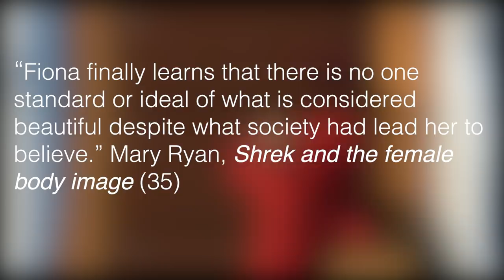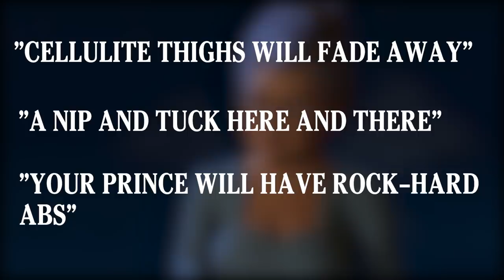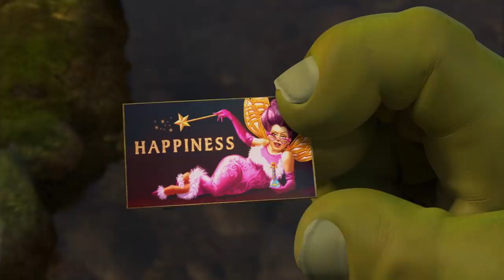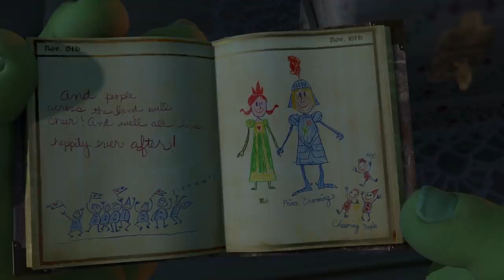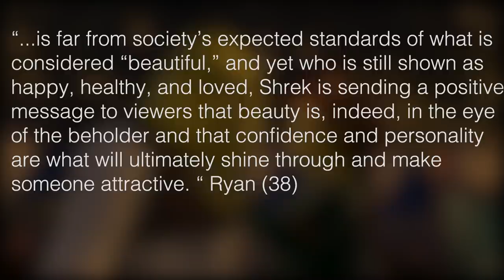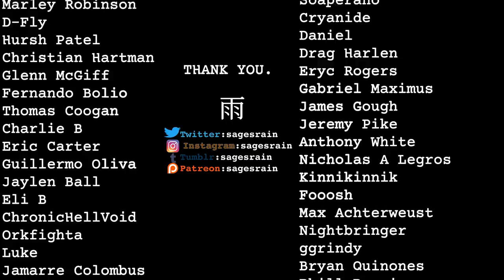Fairy Godmother - Shrek's Perfect Antagonist: Beauty, Happiness and Attractiveness (Shrek 2)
Get AtlasVPN for 1.36 a month for 3 years of security

Looking at Fairy Godmother in Shrek 2, and the ideas of beauty, happiness, and attractiveness.

SOURCES/WORKS USED
Lacassagne, A., Nieguth, T., & Dépelteau, F. (Eds.). (2011). Investigating Shrek: Power, Identity, and Ideology. Palgrave Macmillan.
Larsen, Josh. (2004)  “Twice upon a time”
Loganathan, Nira. Workman, Anna. (2011) Maternity & Magic: Depictions of the Fairy Godmother
Pimentel, O., & Velázquez, P. (2008). Shrek 2: An appraisal of mainstream animation's influence on identity. Journal of Latinos and education, 8(1), 5-21
Ryan, Mary. (2011) “Big (and Green) Is Better: Shrek and Female Body Image.” Investigating Shrek. New York: Palgrave Macmillan US. 27–38. Web.
Thompson, J. K. (2005). Shrek, Attractivism, and Appearance Stereotypes: A Make-Ogre Fairy Tale, or Happily Ever After Redux? PsycCRITIQUES, 50(3), 20-.